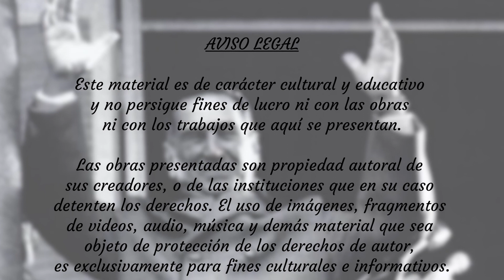El deporte con Perón - 1952